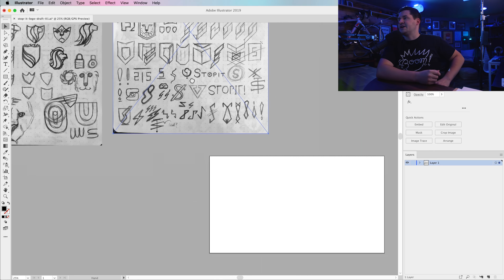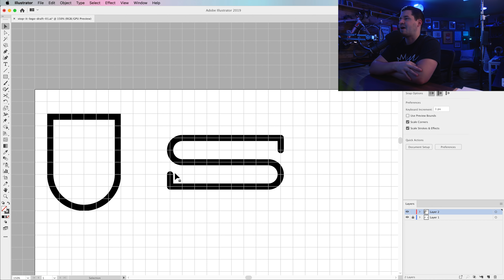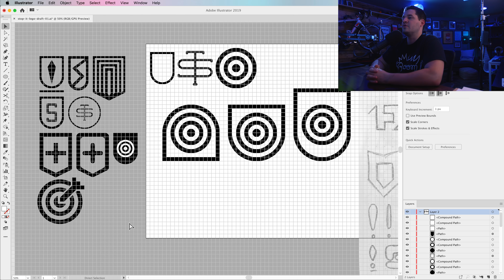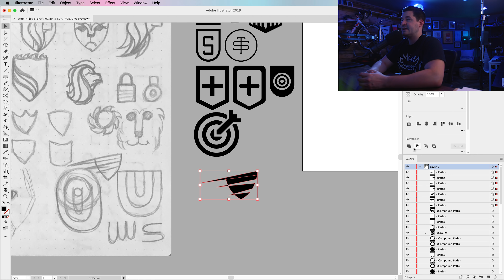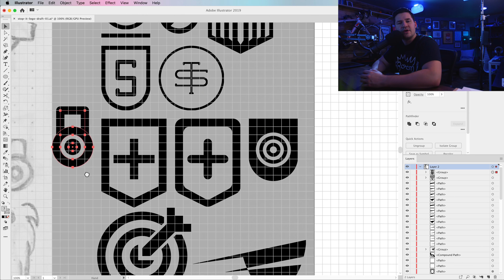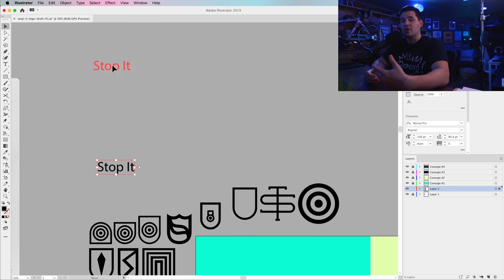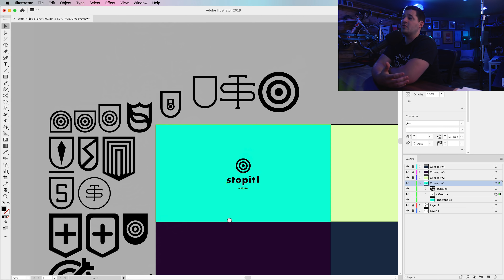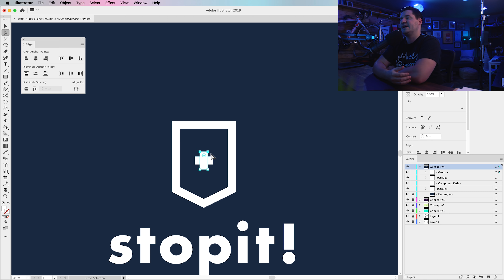Redesigning a Logo From My First Portfolio - Ep. 1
Watch me go over an old logo of mine from my first design portfolio when I was 16 years old and transform that logo into a newer, more modern and simple-looking logo design that will have longer staying power and look clean and simple for years to come. Let me know if you enjoy this video!

If you would like to submit your logo for a potential re-design, drop me an email at and I’ll see if I can include it in a future episode!

tutvid is a YouTube channel dedicated to creating the best Adobe Photoshop, Premiere Pro, Lightroom, and Illustrator tutorials.